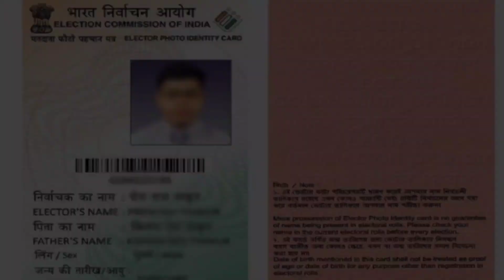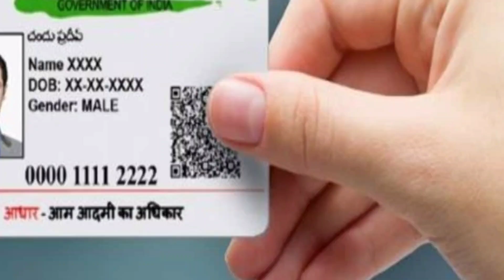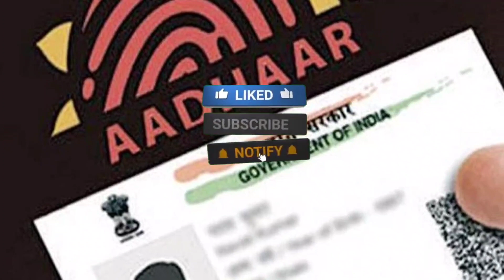10 साल पुराने आधार कार्ड वालों पर हो सकता है बड़ा एक्शन | पाए छुटकारा | Sach Sabse Tez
10 साल पुराने आधार कार्ड वालों पर हो सकता है बड़ा एक्शन | पाए छुटकारा | Sach Sabse Tez